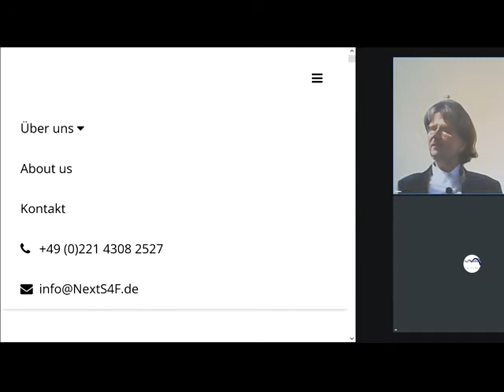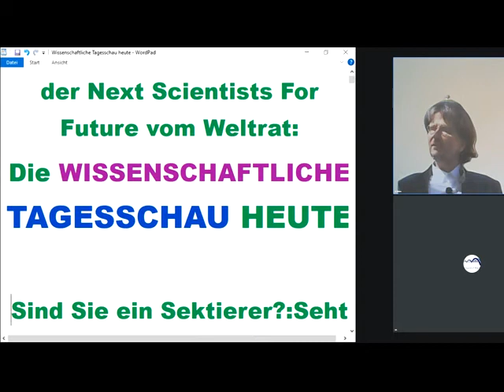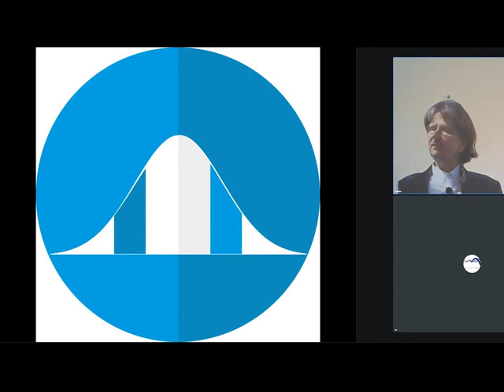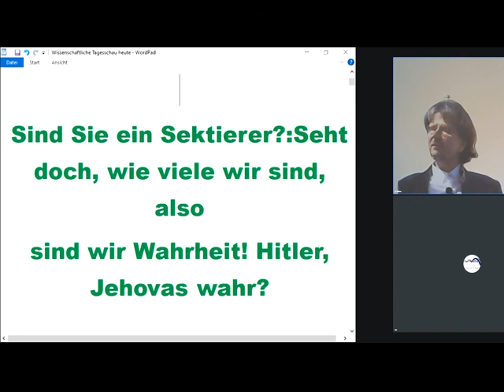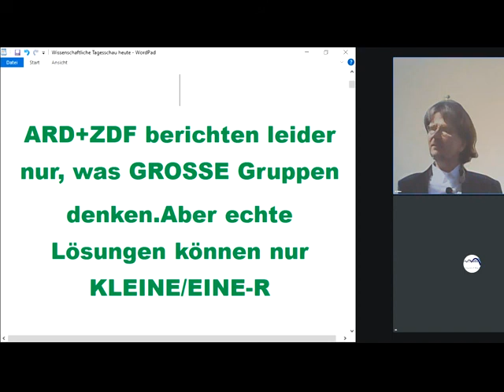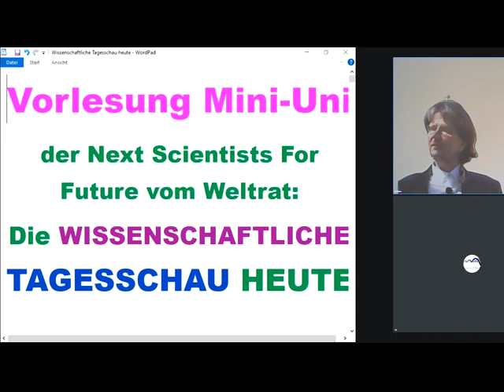Wenn Sie denken, Sie würden irgendetwas WISSEN, dann kommen Sie in unsere TalkshowWo irr ich, wo Du?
1069 Rechts unten rundliches Ding anklicken, Wiedergabegeschwindigkeit erhöhen, bei Ruckeln Qualität absenken 144p - Studieren an der letzten ECHTEN Universität Gemeinwohl-Ökonomie Christian Felber GWÖ und/oder GWO GemeinwohlWirtschaftsOrdnung der vom Weltrat + PDG Partei des Gemeinwohls ERSTE Gemeinwohlwirtschafts-Partei der Erde + Gemeinwohl-Gemeinschaft KölnSüd - Sofort mitdiskutieren/mitmachen/ mitl(i)eben siehe Linkliste weiter unten! Gemeinwohlwirtschaft statt Marktwirtschaft / Kapitalismus - MrMarxismo NEW WEF Wirtschaftsforum Davos Weltwirtschaftsforum Davos NEW World Economic Forum

andreas popp
wirtschaftskrise 2021
ernst wolff
max otte
mr dax
inflation 2021
florian homm
daniel stelter
michael mross
eva herman
inflation
börse
dirk pohlmann
finanzcrash
enteignung in deutschland
alice weidel
weltwirtschaftskrise 2021
norbert bolz
roland tichy
geldentwertung 2021
hyperinflation 2021
the great reset dirk müller
friedrich weik
mross michael
markus haintz
herman & popp
herman und popp
horst lüning
bodo schäfer
great reset
pleitewelle 2021
vermögenssteuer
mission money
andreas beck
markus lanz
clemens fuest
raffelhüschen
der große reset
Impfung
ernst wolff
dirk müller corona
christian lindner
dirk müller fonds
heiner flassbeck
liebscher und bracht übungen
eva hermann
the great reset
klimawandel